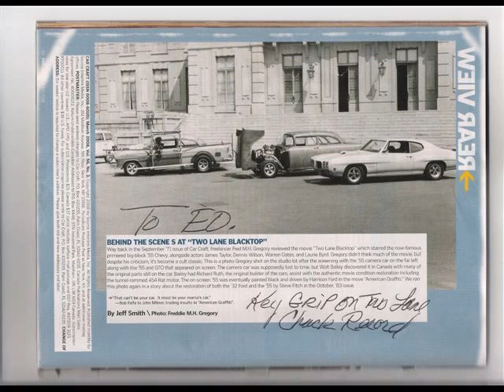Two lane blacktop pictures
Some pics from Two lane blacktop